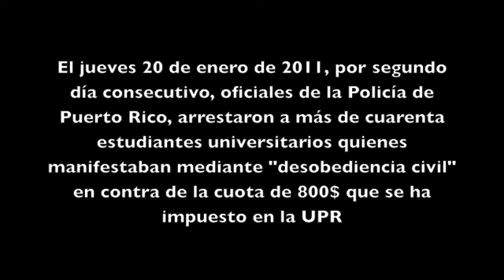Arrestos en la UPR RP - 20/01/11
Video tomado por Staff de Diálogo. Por segundo dia consecutivo, la Policía arresta a manifestantes que hacían desobediencia civil en los diferentes portones de la Universidad de Puerto Rico en Río Piedras.